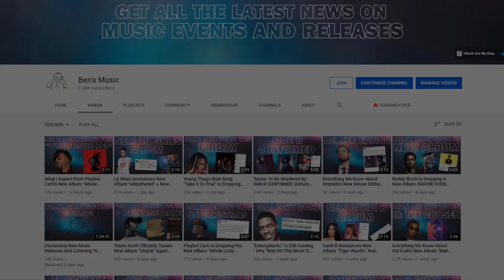The Problem With The Migos' New Album "Culture 3" - Review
The Migos have just dropped their new album "Culture 3" ("Culture III") and in this video I give my honest review of the project and talk about the things I liked and disliked and how this will fit into their discography.